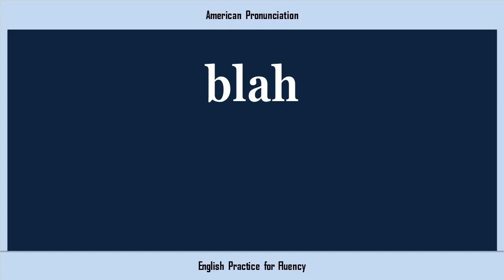blah, How to Say or Pronounce BLAH in American, British, Australian English